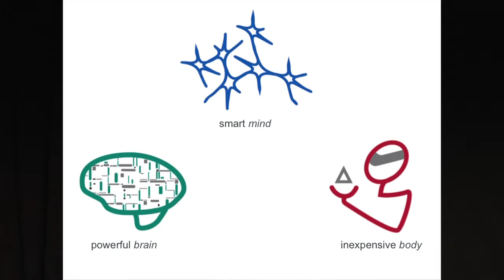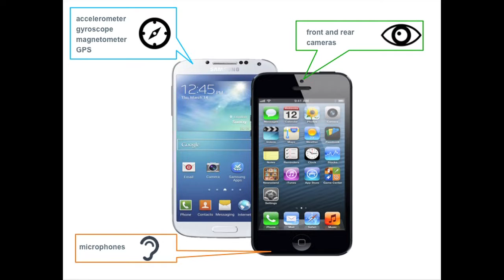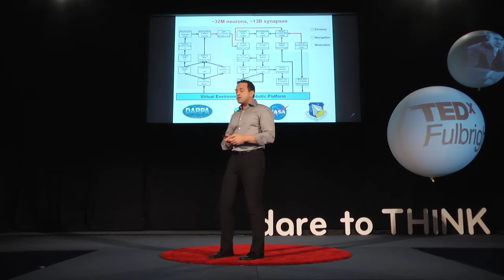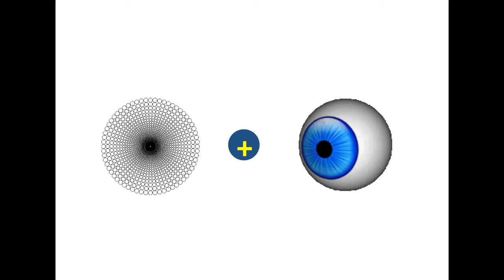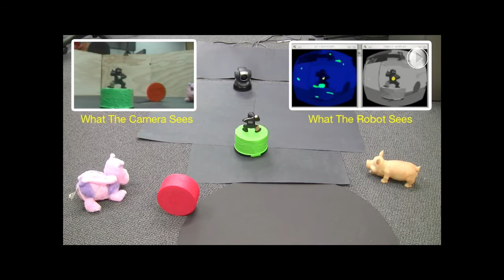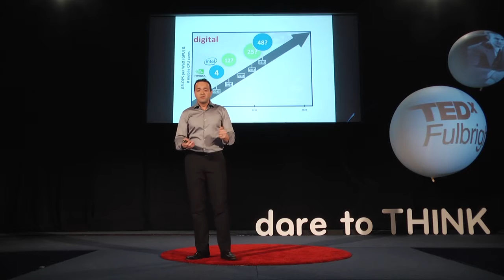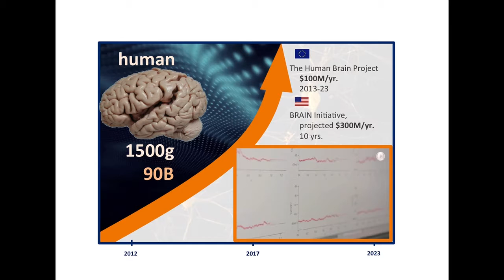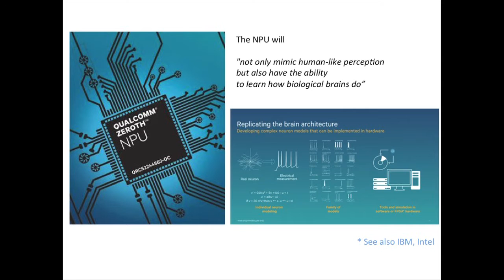Neuromorphics -- machines to life: Massimiliano Versace at TEDxFulbright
This talk was given at a local TEDx event, produced independently of the TED Conferences. If an alien watched TV before invading Earth, it would think that the world was full of robots. In reality, today's robots are still too stupid to be let loose. Max Versace is building robot minds by taking inspiration from neuroscience and training them to make them more intelligent, to learn and to get out of our way.

Fulbright from Italy to the US, 2001. CEO and Director, Neurala Inc. and Boston's Neuromorphics Lab, respectively. By studying, and one day replicating, the neural networks that make intelligent creatures (like you) respond and adapt, Max Versace wants to "change the way robots are designed" with the ability to learn.